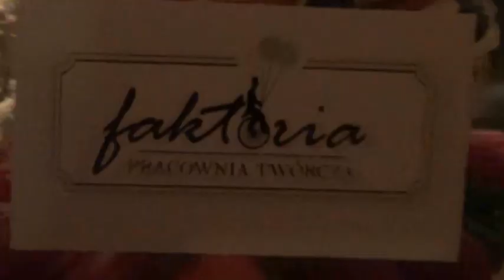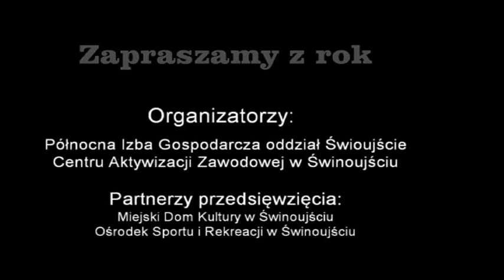Wieczór nad Zalewem 2016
Otwarcia Karsiborskiego Rezerwatu Sztuki
wspólnie z nami będą restauracje;

Prochownia
Jazz Club Centrala
"Weranda" Hotel Cesarskie Ogrody
Hotel TRZY WYSPY
Uzdrowisko Świnoujście S.A.
Rybaczówka
Hotel Ewerdin
Bułki z Bibułki

Goście zostali poczęstowani potrawami przygotowanymi przez mistrzów kulinarnych.

O piękny kwiecisty wystrój wnętrz zadbała Kwiaciarnia "RÓŻA"
Natomiast cały teren Restauracji "Rybaczówka" zostł przyozdobiony i oświetlony przez P. Jakuba Sosinowicza.